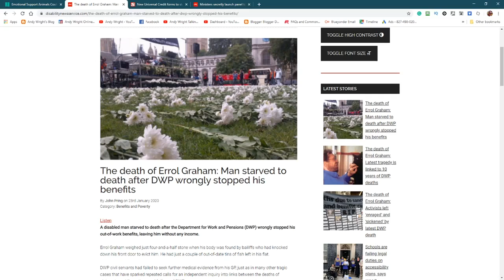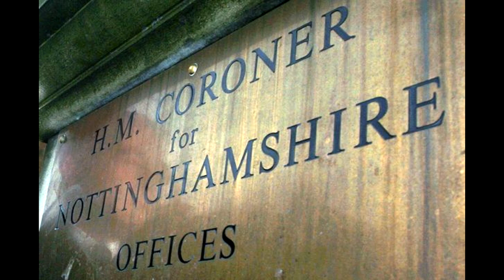The sad story of Errol Graham, victim of DWP "accidental removal" of ALL benefits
2 and a bit years on, the only way anyone knew he had gone from this world was when bailiffs went to evict him and bashed in the door.  Two safeguarding visits, phone calls, texts, etc, never alerted anyone to the possible issues with him, a sufferer of mental health illnesses.

He was a familiar name to the DWP being an IB transferee with a medical record, yet they took away every penny.  He had 2 out of date tins of canned fish in his home.

Watch out for the related story later this week, sparked by this story.

CREDIT ROLL
WEBSITES

OR